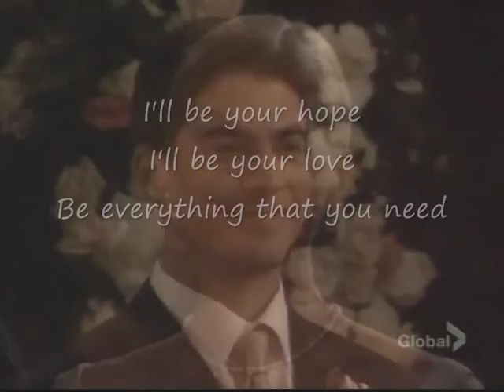Sami and Lucas - Truly madly deeply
Sami and Lucas forever and ever. They will reunite!

Thanks to canuckdays.com for all the clips ;D